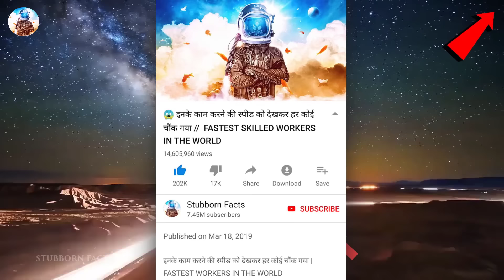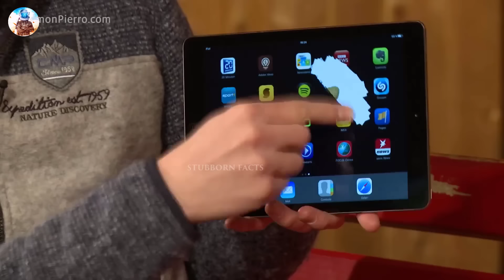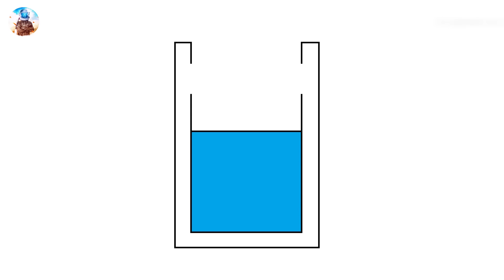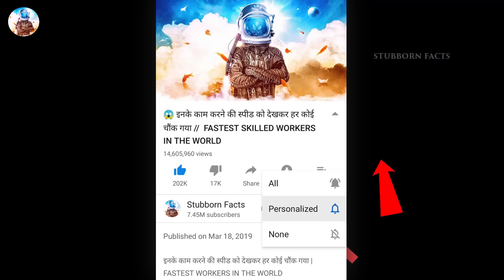देखिये कैसे हमे उल्लू बनाते है ये जादूगर , 5 अद्भुद जादू का पर्दाफाश || MAGIC TRICKS REVEALED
देखिये कैसे हमे उल्लू बनाते है ये जादूगर , 5 अद्भुद जादू का पर्दाफाश || Magic Tricks Finally Revealed

Magicians have the ability to think beyond the normal Thinking,